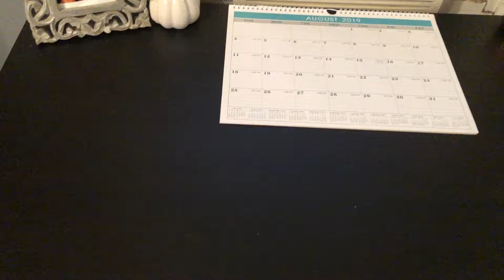DESK TOUR WITH IKEA DESK